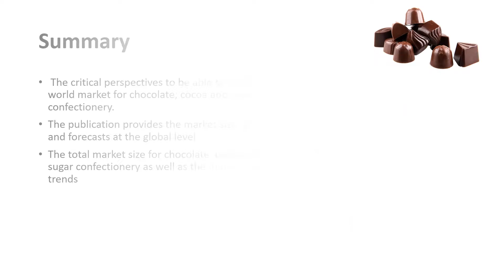Global chocolate market is increasing at a dominant rate with consumers.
Global chocolate market is increasing at a dominant rate with consumers having critical perspectives to be able to evaluate the world market for chocolate, cocoa and sugar confectionery. The current trend is showing growth in market size, growth and forecasts at the global level as well as regional.